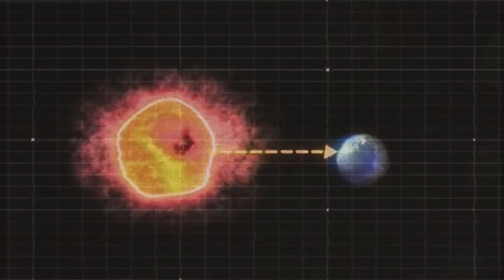HACE 1 MINUTO: ¡La Explosión De Supernova Más Grande Del Universo Está Ocurriendo En 2023!